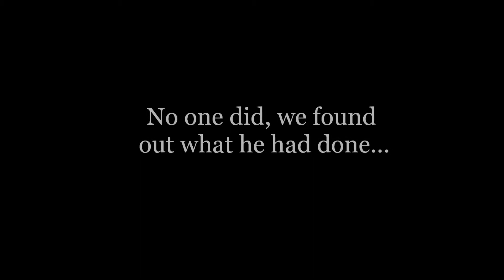Salty Slurpee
Retaliation is imminent.